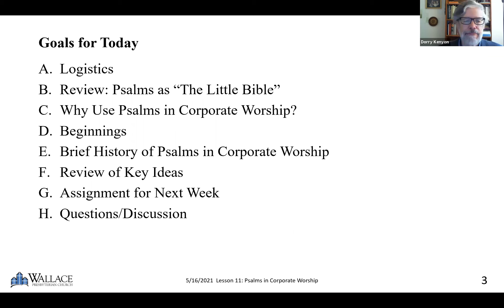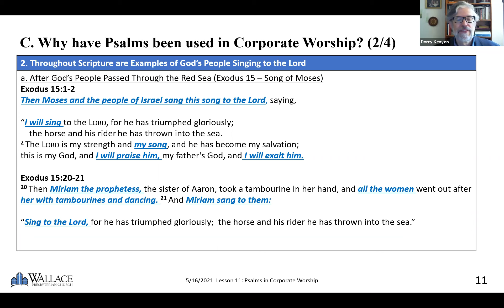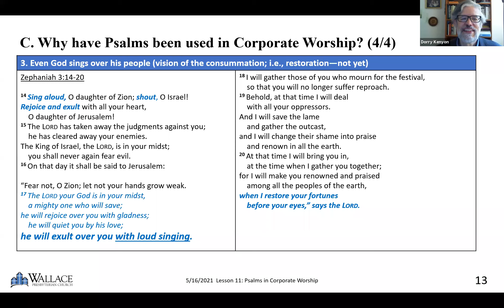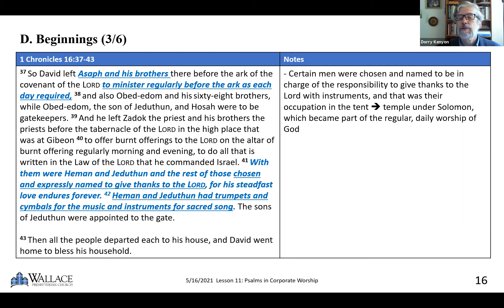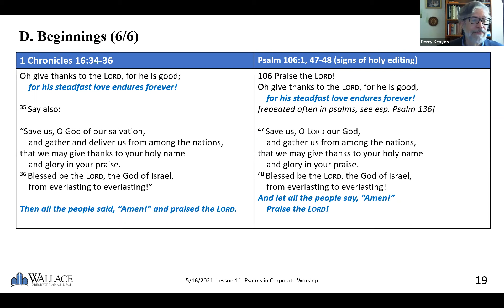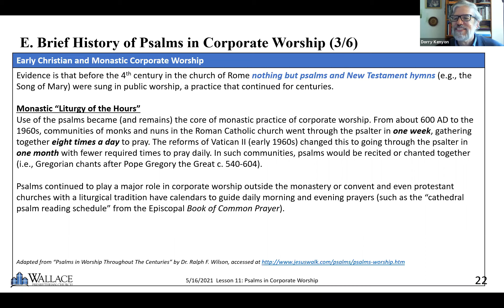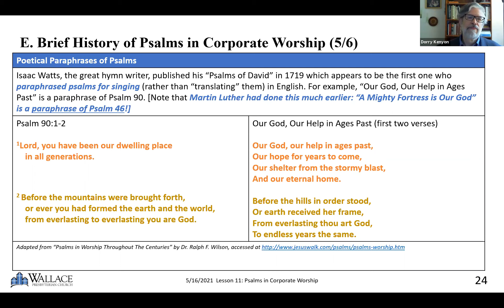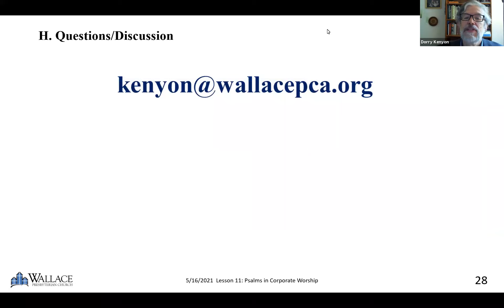Psalms in Corporate Worship